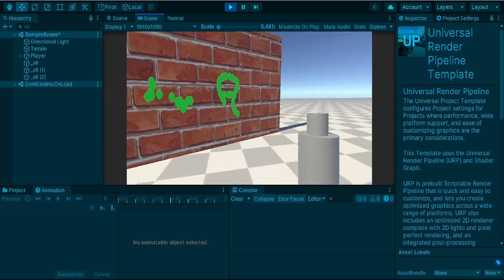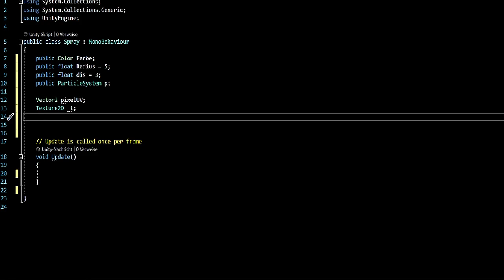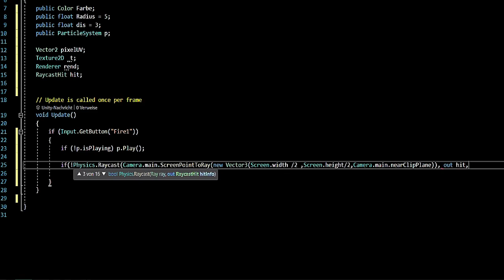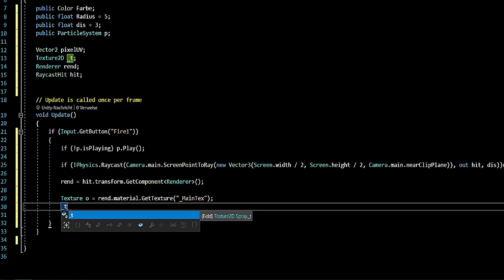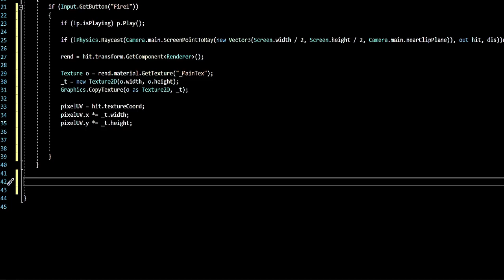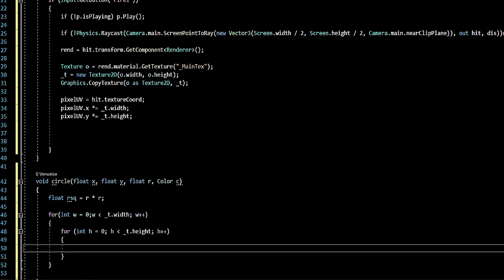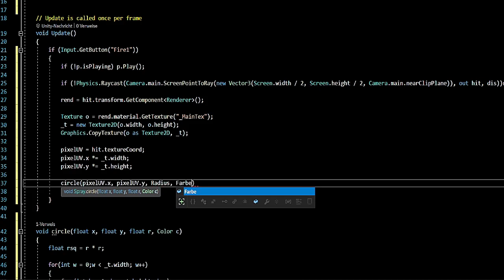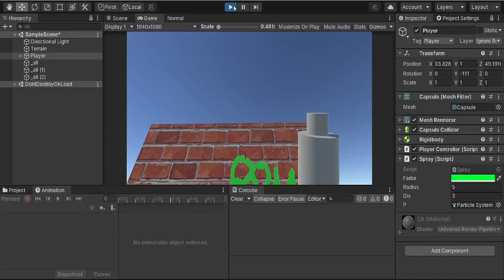Unity Tutorial Deutsch Spraydose, Objekte anmalen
In diesem Unity tutorial zeig ich wie man denn auf objecte zeichenen kann in dem beispiel mit einer spraydose an die wand sprühen